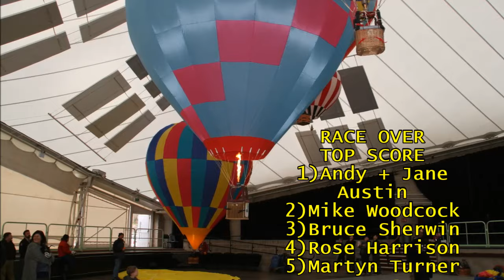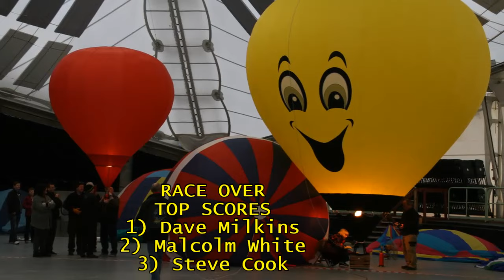RC Model Balloon races 2016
Spring 2016 and a fantastic day of fun flying and competition under the Llangollen pavilion roof.
3 heats leading to 1 final
Rules of the race, 15 minutes from `FANS on' to blow up your balloon and travel as far as possible across the arena. Once the balloon leaves the launch area the pilot must use flying skills to reach the final.
INSERT COIN - GAME ON